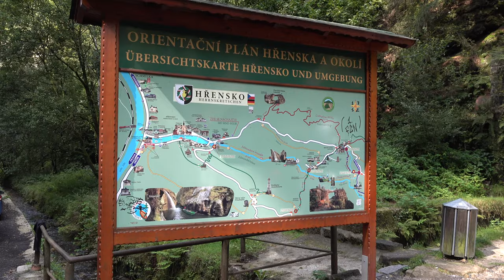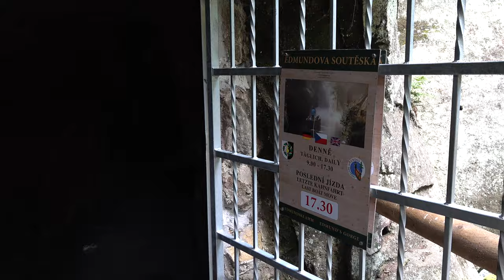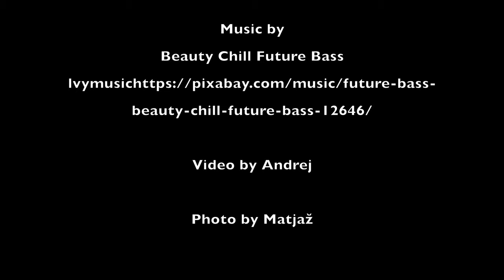Bohemian Switzerland National Park, Pravčická Archway and Kamenice Gorges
Pravčická Archway with a span of 26.5 metres, an inside height of 16 metres, 8 metre maximum width and 3 metre arch, it is the largest natural sandstone arch in Europe.

0:09 - Pravčická Archway
1:20 - Falcon's Nest Hotel
5:25 - Kamenice Gorges